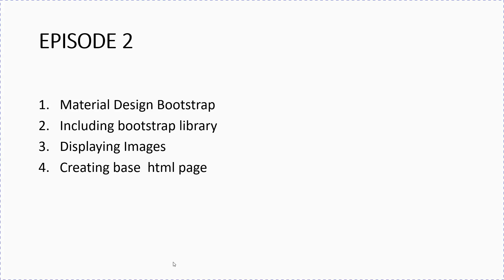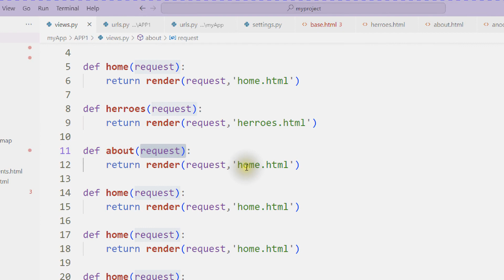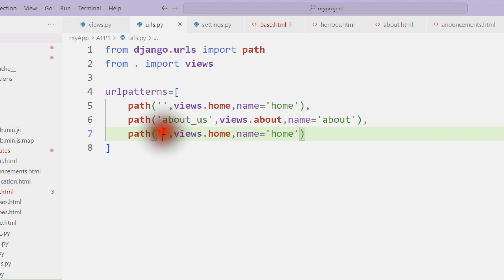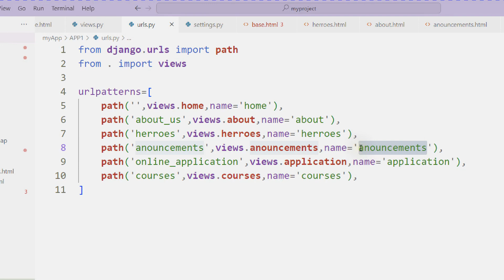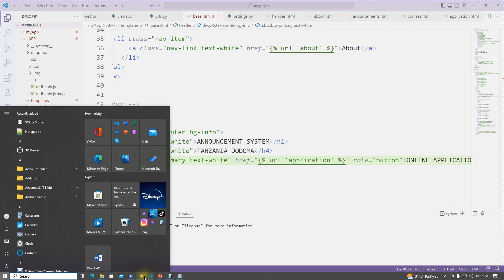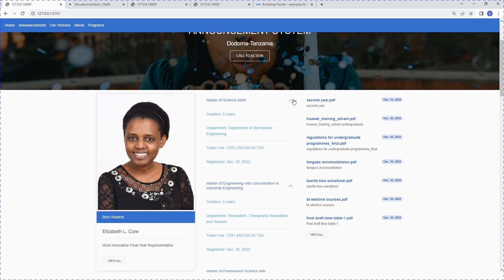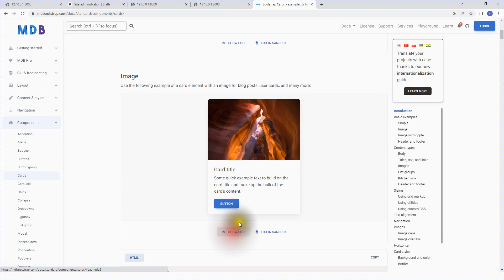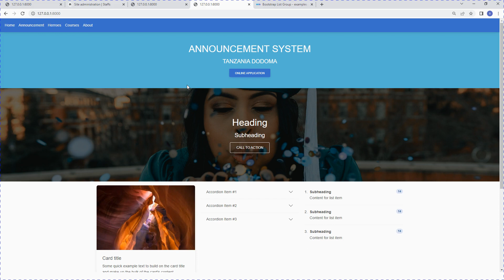WEB DESIGN USING PYTHON AND DJANGO WITH MYSQL DATABASE episode 3 linking html pages URL redirection